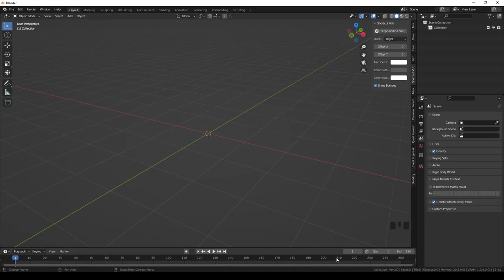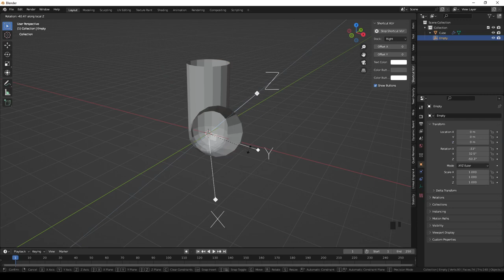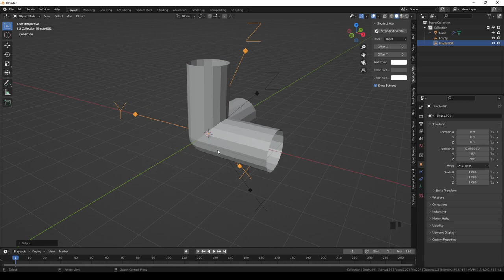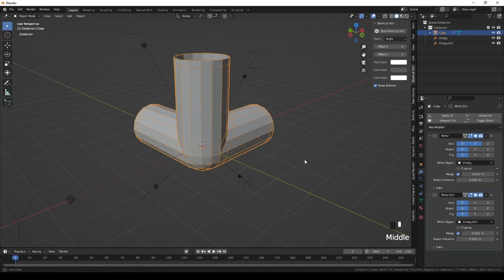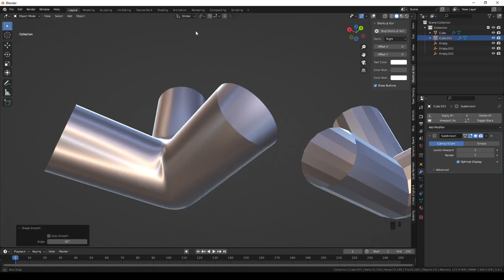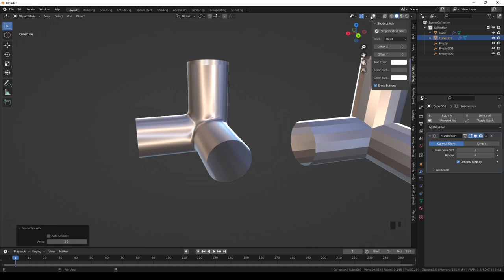subD blender tube 3 to 90